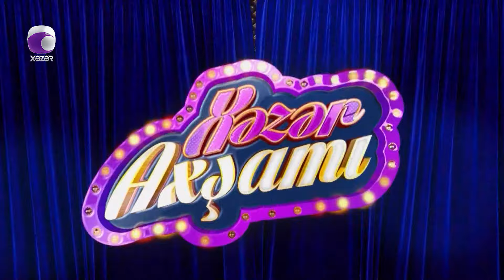Xəzər Axşamı - Niyaməddin Musayev, Cavan Zeynallı, Aysel Nazim, Nahidə Nur 12.04.2024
Qonaq:  Niyaməddin Musayev  |  Xalq Artisti
               Cavan Zeynallı  |  Xalq Artisti
               Aysel Nazim  |  Aktrisa
               Nahidə Nur  |  Müğənni
               Mətanət Bədəlova  |  Müğənni